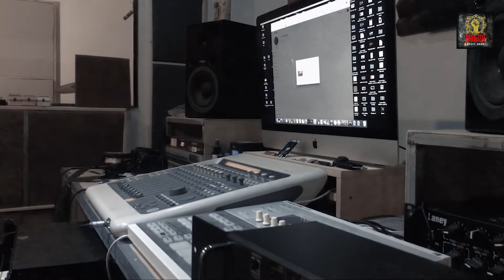Welcome to growth studio (John Ehkhu )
Testing video editing...
Do not download and upload on Facebook and other site without our permission.